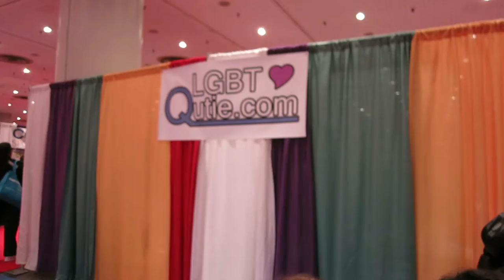Social Networking Safely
Two ambitious business entrepreneurs have designed a social networking site tailored to the LGBT community.  They hope to expand socializing opportunities for those looking for traditional & safe ways to meet others - as an alternative to quickie dating sites.